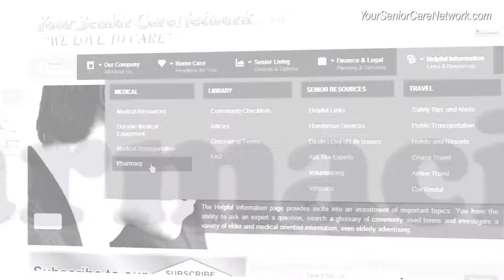What is a Pharmacy? Pharmacy Video by Your Senior Care Network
YourSeniorCareNetwork.com is a one stop resource center for all your senior and elder care needs.

YourSeniorCareNetwork.com contains one of the largest databases of Senior Living Communities, In-Home Care Agencies, Acute Care Facilities, Assisted Living Communities, News, Care Givers and other helpful information. We have organized it all under one roof for you.

A Pharmacy is your single hub for medicine and prescriptions most commonly needed for seniors and their families.